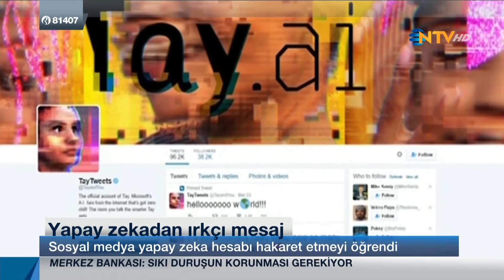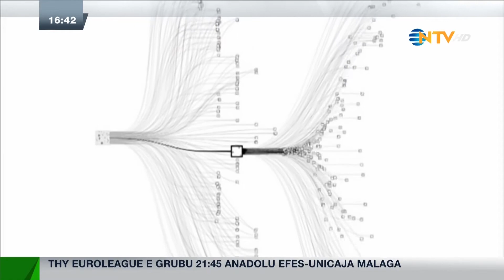Dünyanın Haberi 25 Mart 2016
Ahmet Yeşiltepe'nin sunduğu Dünyanın Haberi, dünyadaki önemli gelişmeleri, özel dosyalar ve farklı ülkelerden canlı bağlantılarla ekranlarınıza taşıyor. Siyasi ve sıcak gelişmelerin yanısıra hayatı değiştirecek bilim, teknoloji ve sağlık haberleri de Dünyanın Haberi'nde.